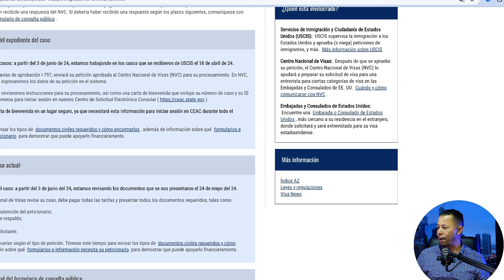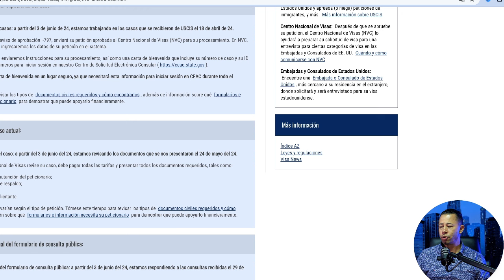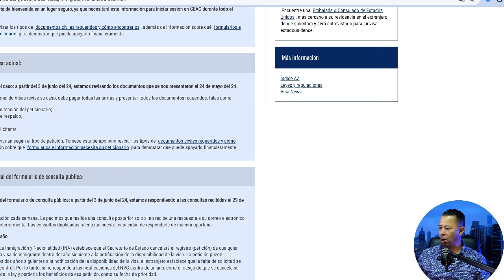Última ACTUALIZACIÓN DEL NVC/ APROBACIÓN 6 PASOS/ MIGRACION AL DÍA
MIGRACION AL DIA EN VIVO
hacemos todo tipo de procesos migratorios.

citas: directo. (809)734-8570 Whatsaap: (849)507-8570/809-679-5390